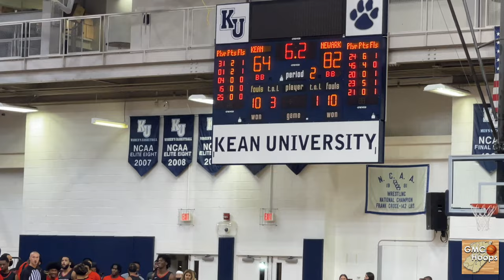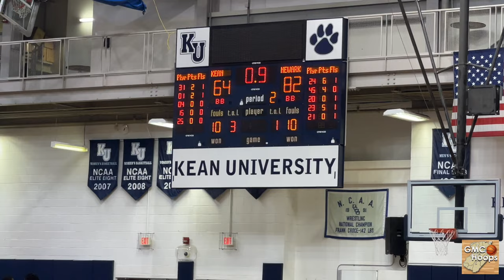Rutgers Newark @ Kean--Highlights--December 1, 2021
Watch highlights from the action in Rutgers-Newark's 82-64 victory over Kean in an NJAC contest at Harwood Arena on December 1, 2021.